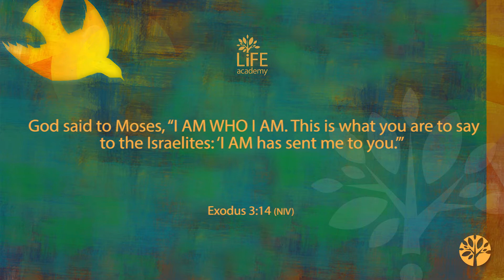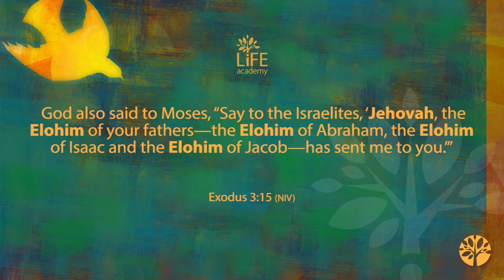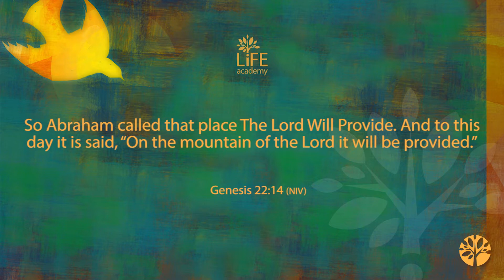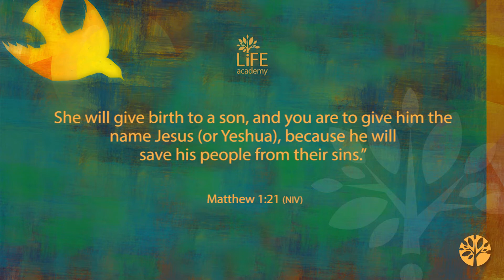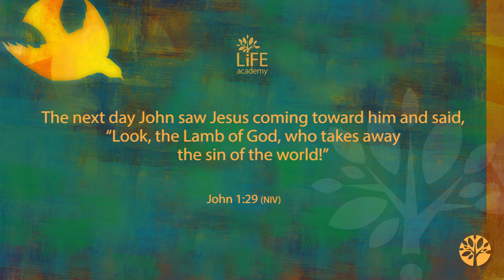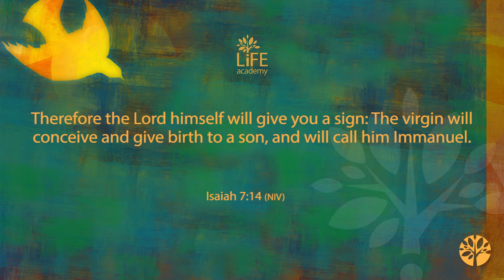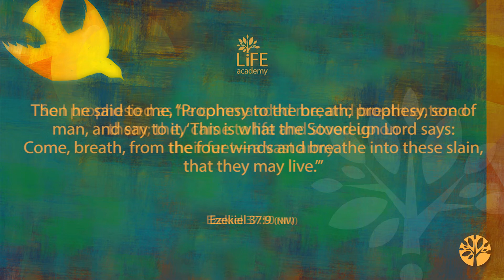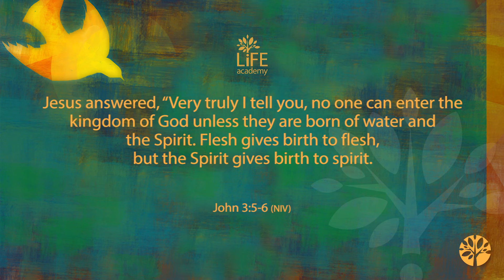Holy is His Name | Episode 3 | Father, Son and Holy Spirit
Names of the Father, Son and Holy Spirit | Trinity
God names himself I AM. This name is known as Jehovah or Yahweh, and we usually see it in English bibles as the word LORD in all uppercase letters. This Life Academy series with Jeff Faux, Director of Sacred Arts at First Presbyterian Church of Bonita Springs, invites you to learn more about God by learning His name.